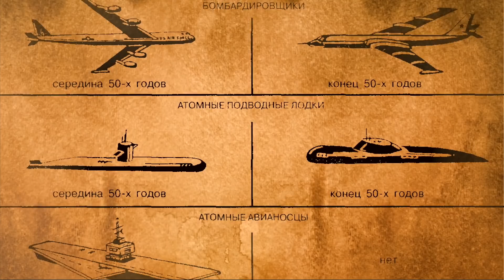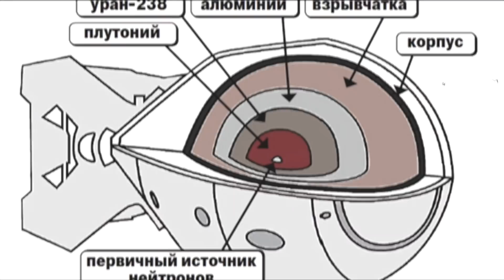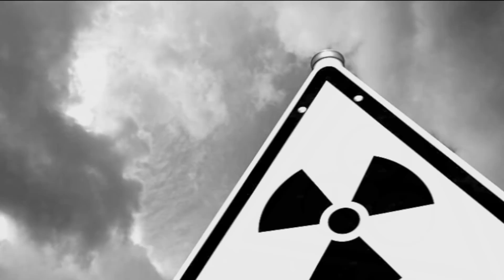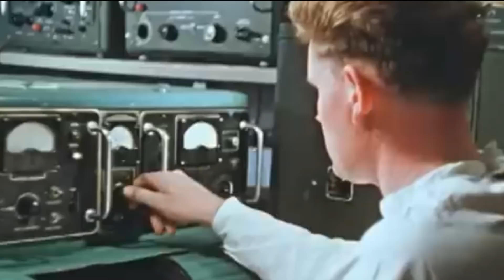Tsar Bomba: The largest atomic test in world history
The combined force of the bombing of Hiroshima and Nagasaki was negligible compared to the Tsar Bomb, the most powerful nuclear weapon that has ever been detonated.

The nuclear arms race, which began with the race for atomic weapons during World War II, culminated on October 30, 1961 with the explosion of the Tsar Bomb, the largest and most powerful nuclear weapon ever created.